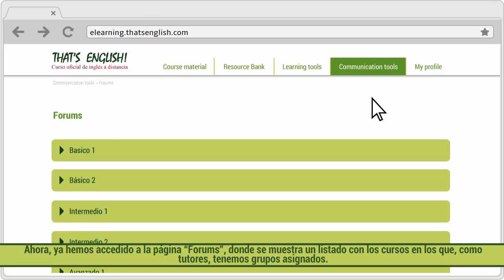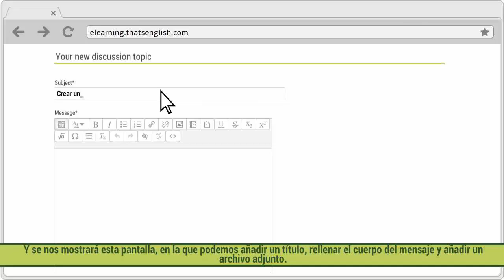Acceso al foro de cada grupo: añadir hilos y responder